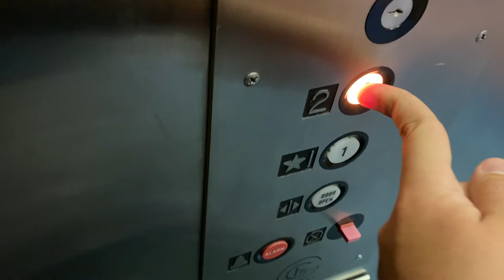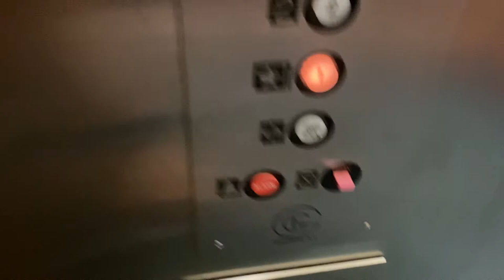G Inc Hydraulic Elevator at Lodi Municipal Offices in Lodi, NJ